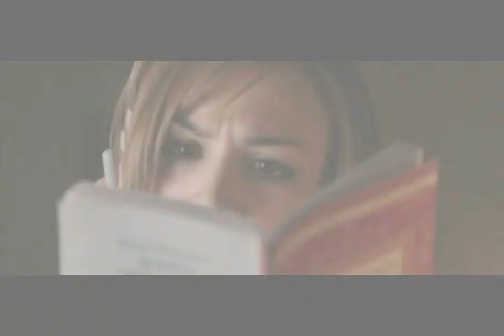Nell & Woody (It's a Boy Girl Thing) - Alive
It's a fan music video for the movie It's a Boy/Girl Thing and it's obviously about Nell/Woody. Actually, it's more about Nell but it has a lot of Woody/Nell clips as well.

I used the song Alive by Candian Idol, Melissa O'Neil.

Comments is love!